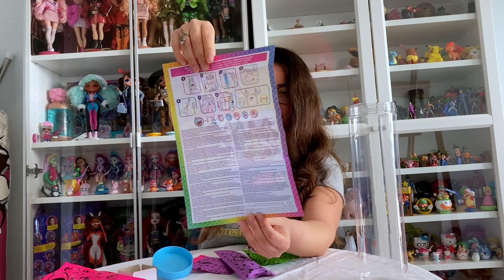Barbie Color Reveal Mermaid Renk Değiştiren Sürpriz Gökkuşağı Deniz Kızı Bebekler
Babrie Color Reveal renk değiştiren sürpriz gökkuşağı deniz kızı bebek açıyoruz. Bakalım hangisi çıkacak?